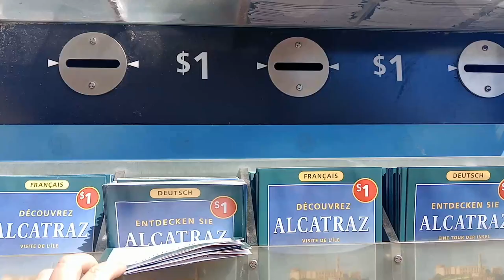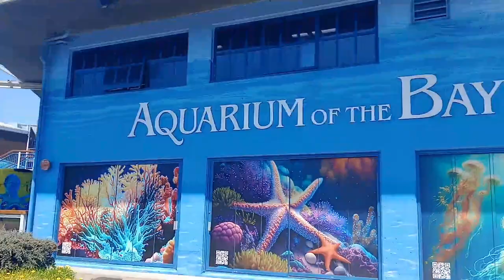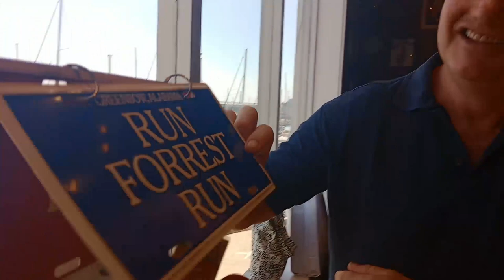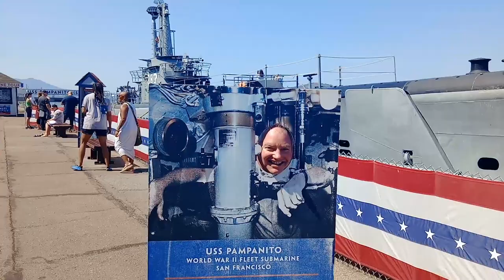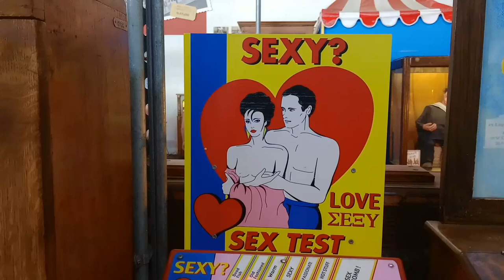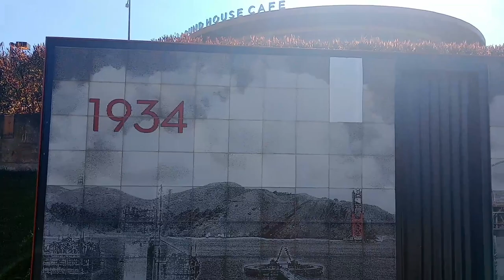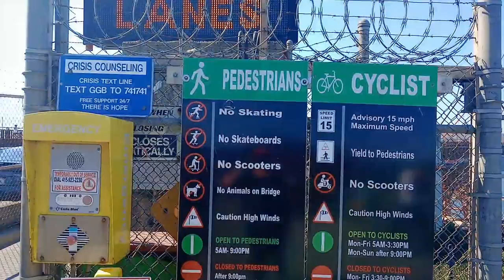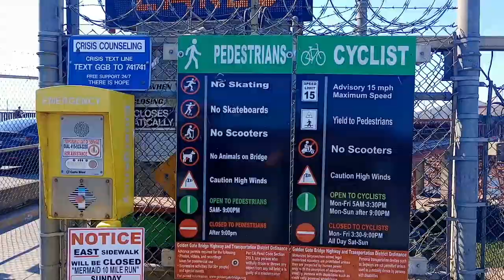Fabulous City Tour of SAN FRANCISCO includes ALCATRAZ & The Golden Gate Bridge 🇺🇲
We visit the best attractions in San Francisco, California. We're travelling in our British Motorhome and touring America and Canada. We stop in San Francisco on our epic roadtrip and visit the best sights in San Francisco, California.

We head over the Bay of San Francisco to Alcatraz Island and give you a tour inside the infamous prison, from here we head to Pier 39.

We have a Tour of Alcatraz, Visit Pier 39 and Pier 45, see the amazing sealions "Sea-Lebrities" and walk on the Golden Gate Bridge.  Eat at Bubba Gumps on Pier 39 and see the quirky historic attractions in the Mechanical museum of San Francisco!

We stay at the Holfiday Inn Express in Berkeley and take the BART system to the San Francisco attractions.